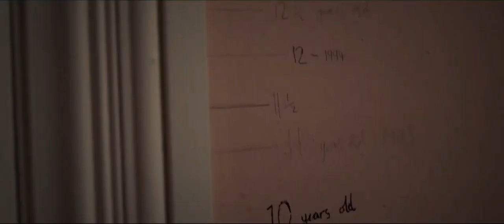THE LOST GIRLS Trailer (2022) Louis Partridge, Peter Pan Movie